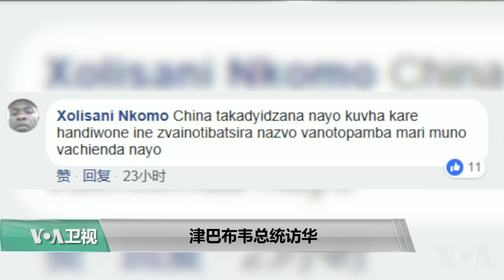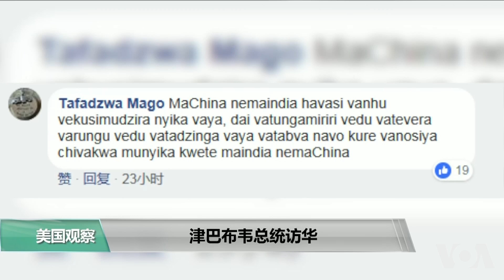VOA连线(曲从周)：津巴布韦总统访华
津巴布韦总统姆南加古瓦，4月2-6日应邀在北京进行访问。这也是他去年11月上任以来， 首次访问中国。姆南加古瓦与中国国家主席习近平见面，签署了多项关于基础建设的协议。针对姆南加古瓦访华，许多非洲的网友对美国之音发表了评论。我们请实习记者曲从周介绍。